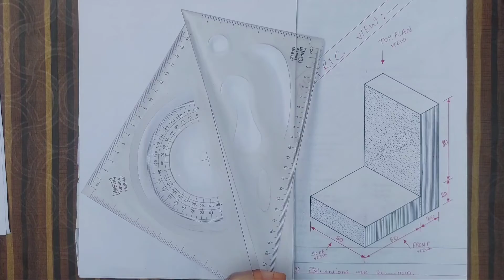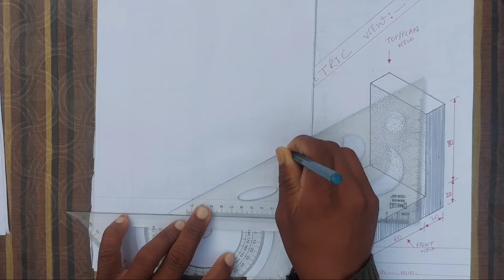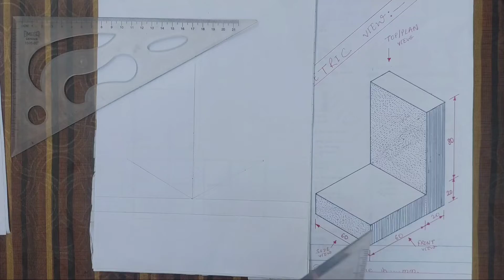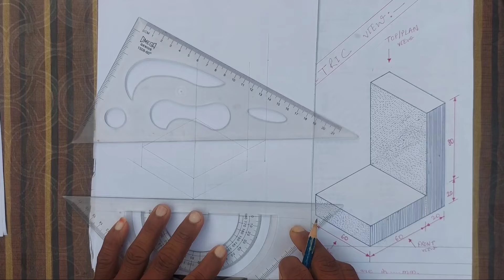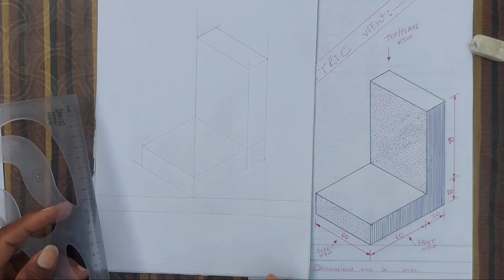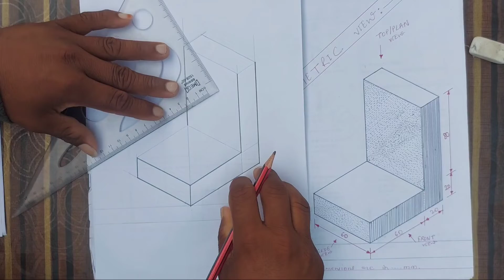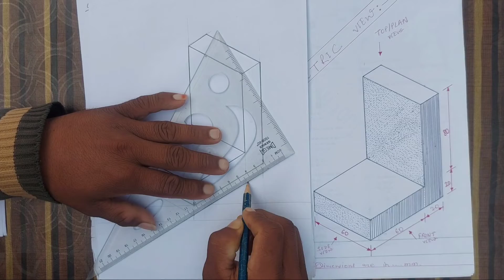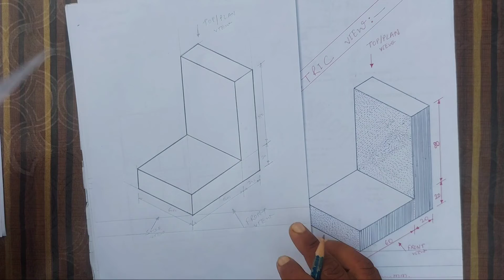How To UseSet-Square, ITI Engineering Drawing first Years All Trade sanjeevsiriti#